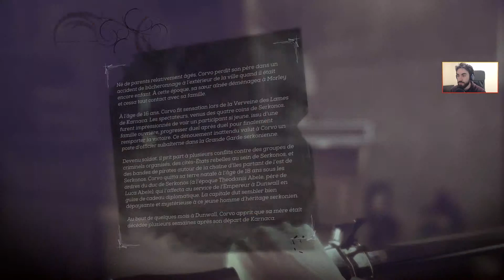L'air de quelqu'un de bien [Dishonored 2 | Live Session 1 Episode 2] (FR)